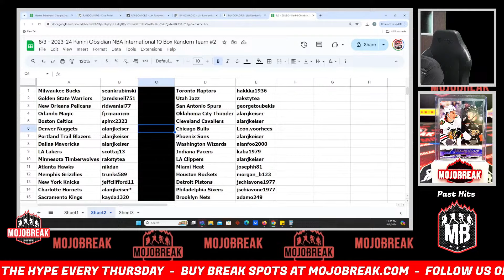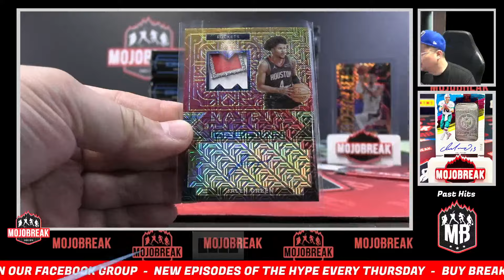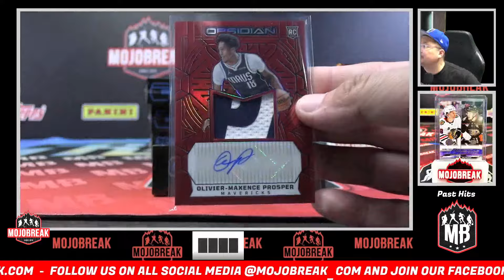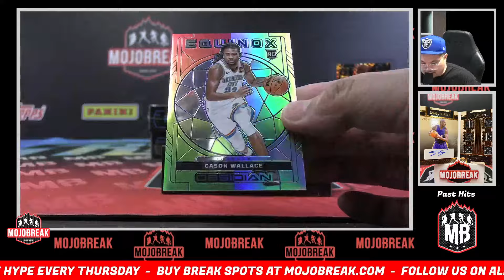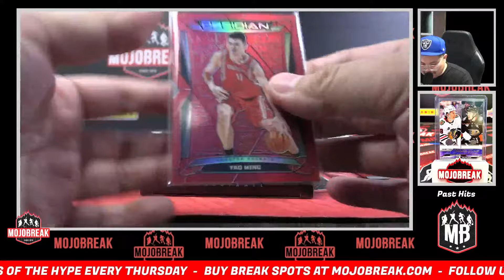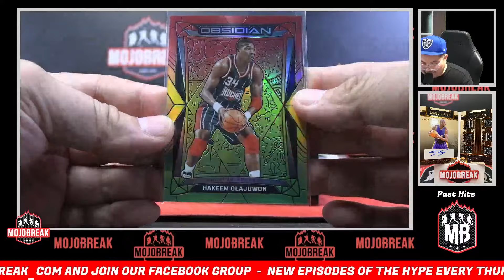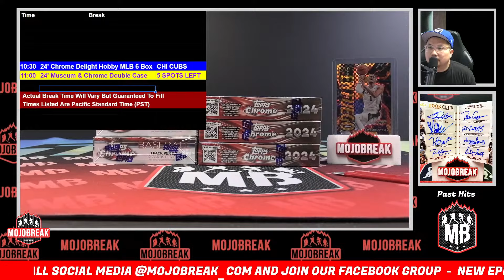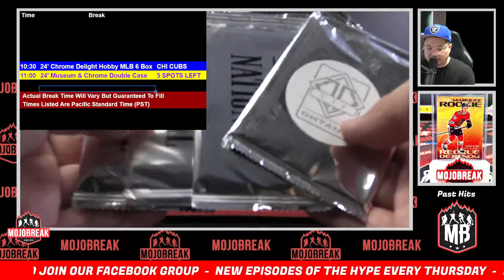Random Team #2 - 2023-24 Panini NBA Obsidian International 10 Box Break - 08.03.24